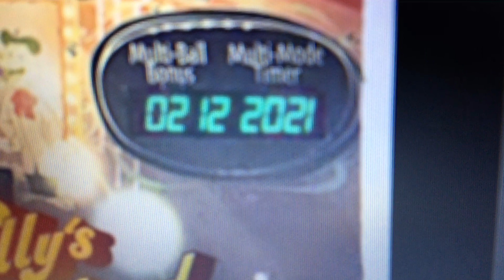Willy’s Wonderland Official Release Date:(Description Box)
United States Release Date:(February 12, 2021)